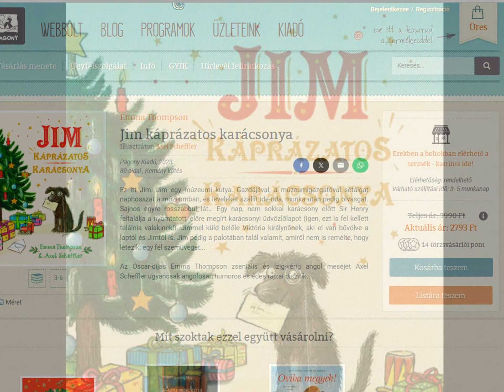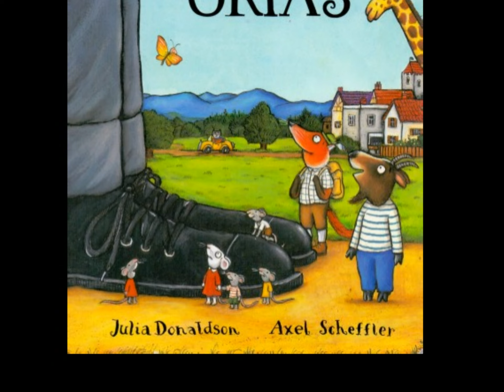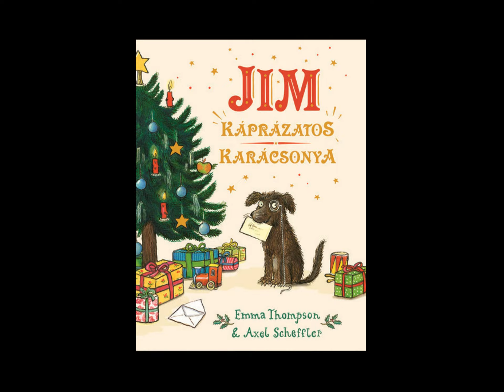Emma Thompson karácsonyi mesekönyvet írt